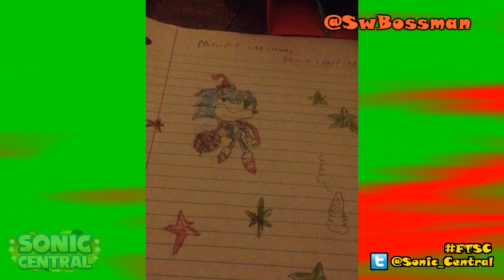Fan Tuesday: Holiday Art Show! Ep. 17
In the first ever Sonic Central Holiday Art Show, we will showcase your awesome Christmas artwork!